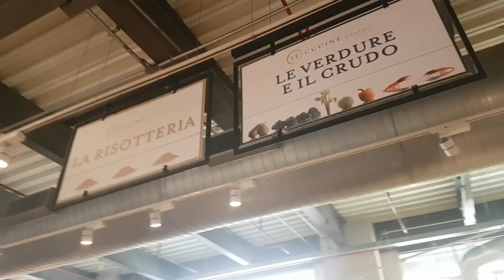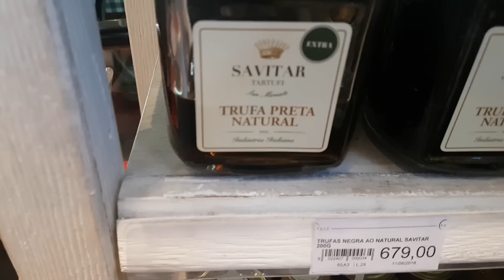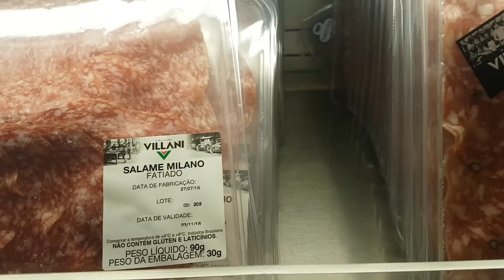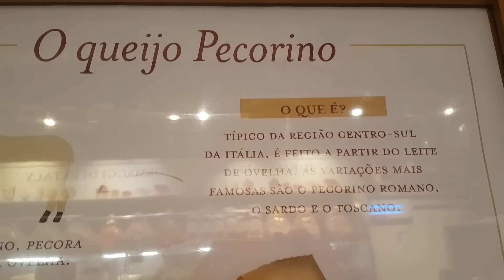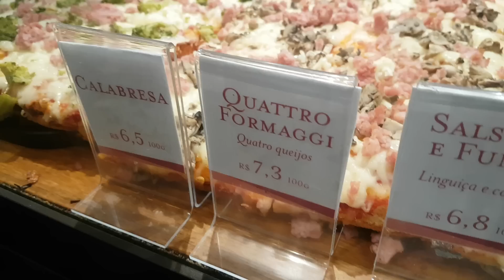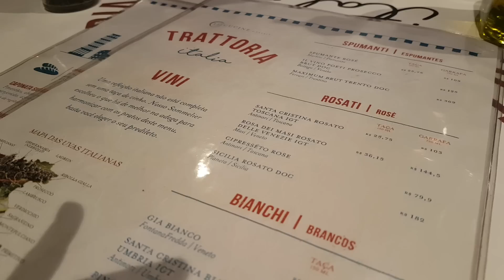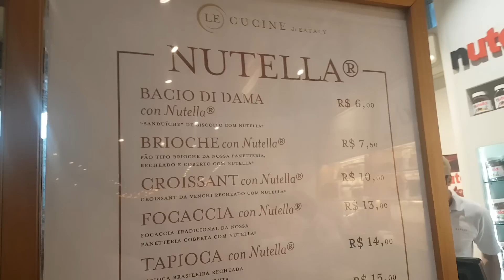VLOG: GUIA COMPLETO EATALY SÃO PAULO